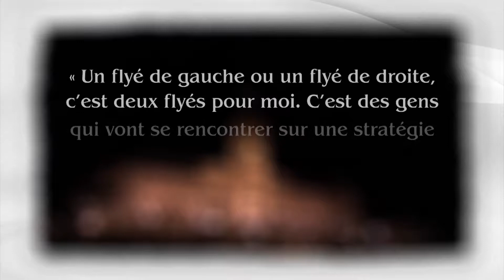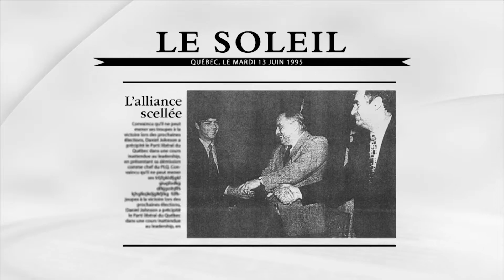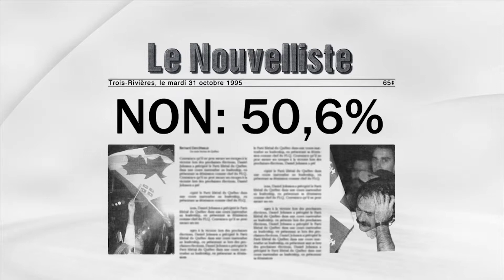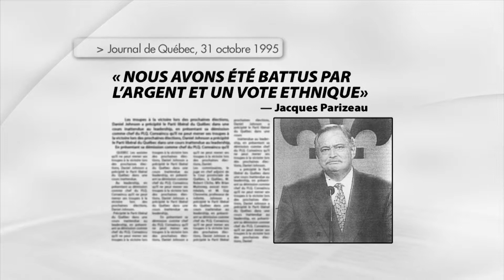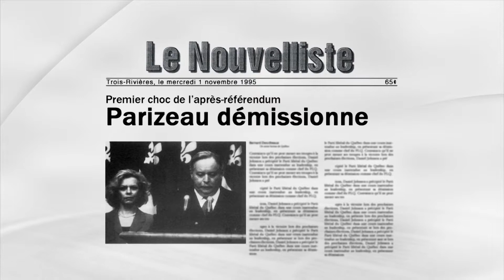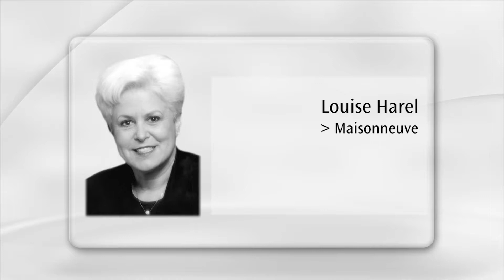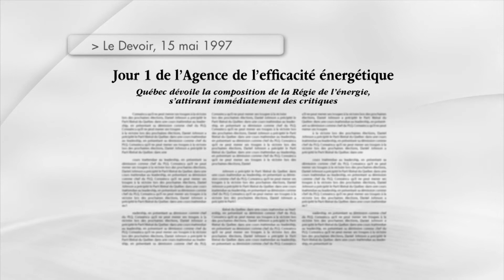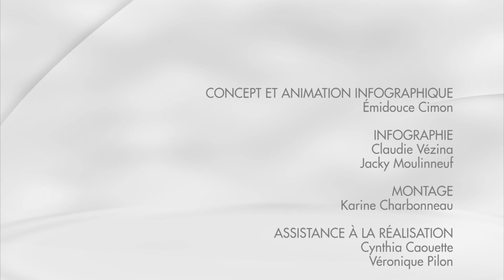Mémoires de députés : entrevue avec Guy Chevrette - 5e partie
Mémoires de députés :
Entrevue avec Guy Chevrette.
5e partie.